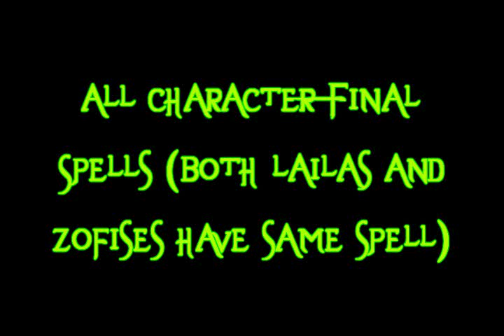Zatch Bell: Mamodo Battles- All Character Final Spells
These are all the final spells. This is on the USA GCN version.